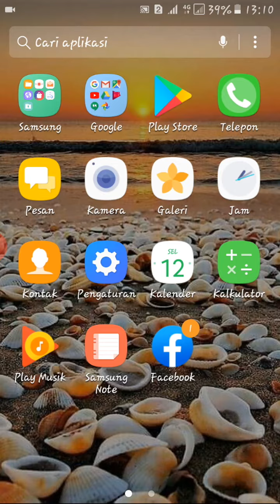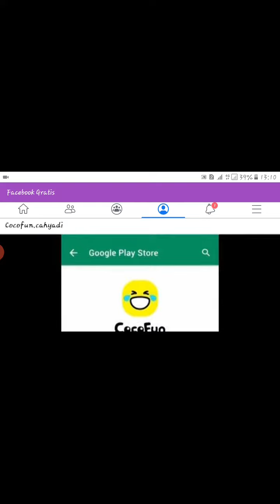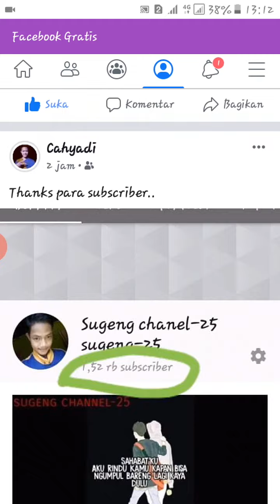Tutorial cara mengedit postingan||facebook tanpa ribet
Di vidio kli ini aku memberikan sebuah vidio tutorial cara mengedit postingan  di akun facebook pribadi kita...nah jika klian yg ingin mengubah caption yg ada pada akun fb klian ..tanpa harus menghapus foto dan mengungah nya kmbali..klian cukup melakukan cara
1. login ke akun fb.
2. Klik titik 3 yg ada pada pojok kanan atas pada postingan kita (...).
3. lalu klian pilih edit postingan.
4. Setelah itu klian tinggal ubah caption yg ingin klian ubah.
5. Setelah selesai klin bisa klik tulisan simpan